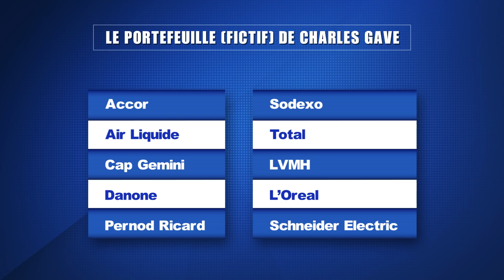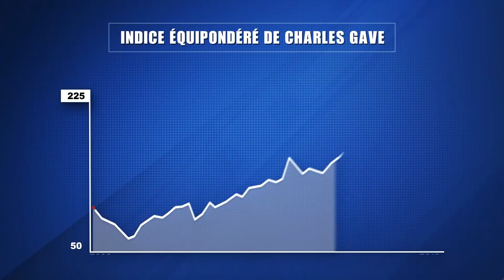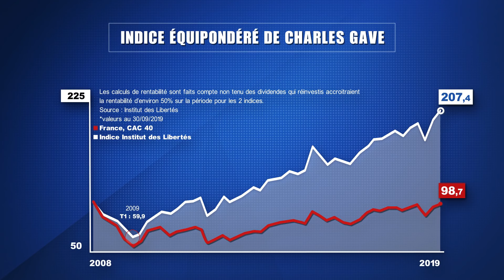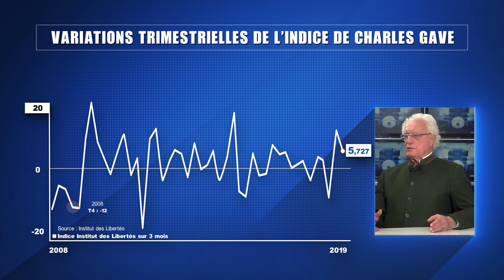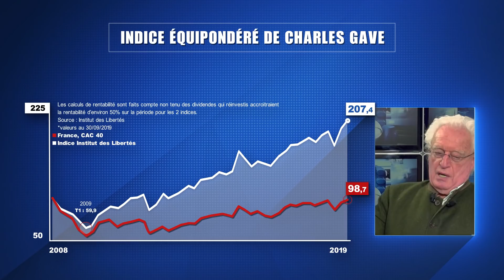La bourse n’est pas réservée aux initiés – une démonstration de Charles Gave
🚀✨Découvrez les services de LEGAL PLACE dédiés aux entrepreneurs et libérez-vous des tracas juridiques et comptables ! Plus de 300 000 entreprises créées ou accompagnées !
En utilisant le code promo SYNAPSES, profitez d'une remise de 15% sur les services de création d'entreprise et de domiciliation, ainsi que d'une réduction de 100 € sur le service comptabilité de LEGAL PLACE.

Créez votre entreprise simplement et rapidement ! La solution simple pour obtenir ses statuts signés et son KBIS en quelques clics et sans soucis.

Une adresse prestigieuse à un prix abordable, sans paperasse ni bail commercial pour rester ultra-flexible. Simple, rapide, efficace.

Un expert-comptable réactif toujours à vos côtés !

⚠️🆕 Pour profiter de 2 mois offerts à notre offre Synapses Live

D'après Charles Gave (Gavekal), la bourse n'est pas une affaire complexe. N'importe qui peut y faire fructifier son épargne, armé d'un peu de bon sens et de patience. Sa démonstration dans "L'Oeil du Pro".

00:00 On n’est jamais mieux servi que par soi-même
01:15 Les deux types de valeurs que l’on rencontre dans les marchés financiers
02:10 Un portefeuille construit sur du simple bon sens paysan, qu’est-ce que cela donne.
04:20 Une simulation de performance du portefeuille « rudimentaire » de Charles Gave en partant d’un achat au plus mauvais moment
06:50 Le principe simple qui doit gouverner l’achat d’actions, selon Charles Gave
07:54 La bourse pour toutes les bourses ?
08:46 Quel argent mettre en bourse ?